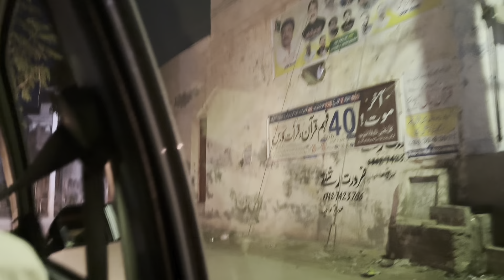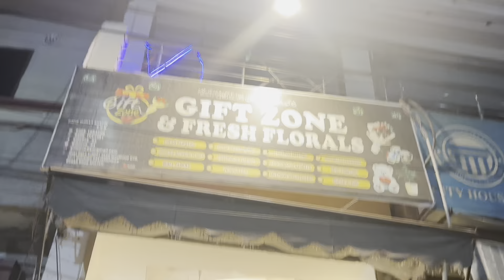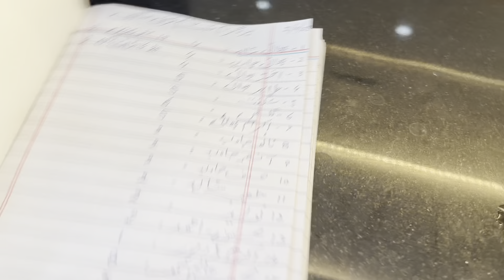Gifts Hamper ki Wrapping Completed | Preparation of Ring Ceremony of Brother😍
We Share the joy of everyday life, from fun outing to heartwarming moments,
Creating lasting memories together.